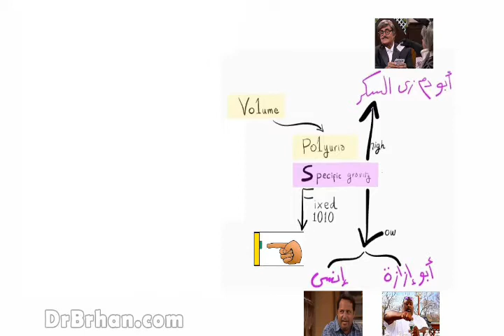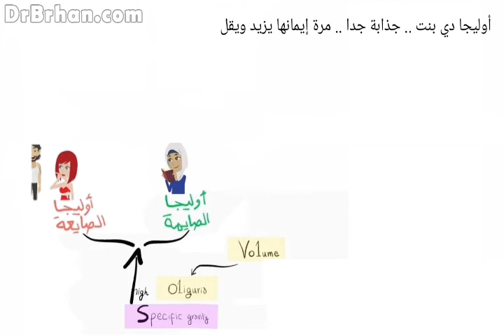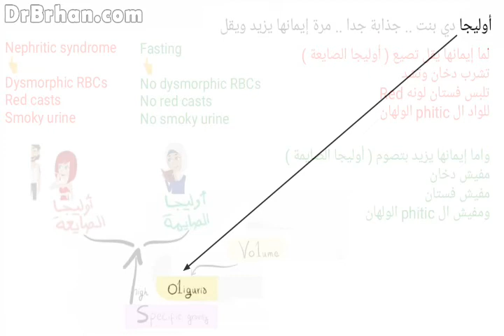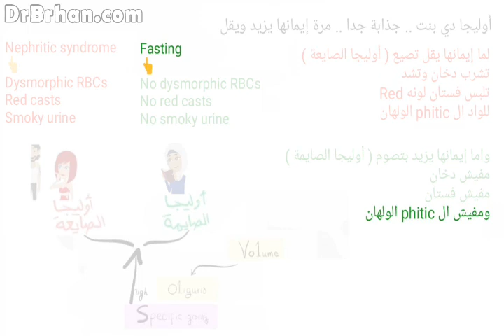3- كورس المايسترو لشرح clinical pathology بالأغاني🎵🎹 سكيمة ال oliguria 🎵🎹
الكورس مدفوع - جميع البرانشات
للسداد والاشتراك راسلنا علي الواتساب

* بلاي ليست ڤيديوهات كورس شرح clinical pathology بالأغاني 🎵

 * معادنا يوم الخميس من كل أسبوع الساعة 9 مساء بتوقيت القاهرة
( محاضرة جديدة كل أسبوع بإذن الله )

مع المايسترو 🎵 وداعا لعذاب المذاكرة 🎵
مع المايسترو 🎵 هـ نغني كتير .. ونجيب تقدير 🎵